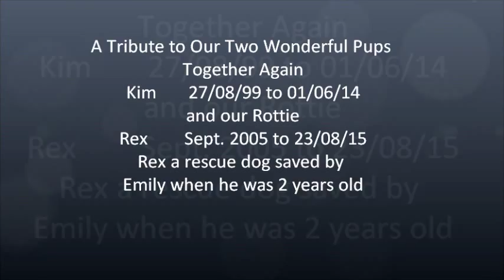See You Again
A Tribute to Our Two Lovely Dogs, set to the Music of Charlie Puth - See You Again which has such moving lyrics